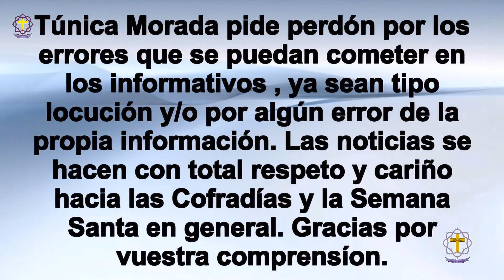Informativo Cofrade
Referente a la cofradía de Salutación, grupo parroquial Sed y Buen Fín y Asociación de Esperanza y Refugio.